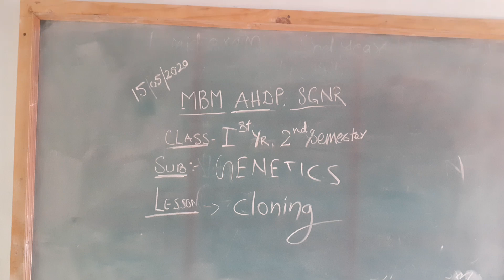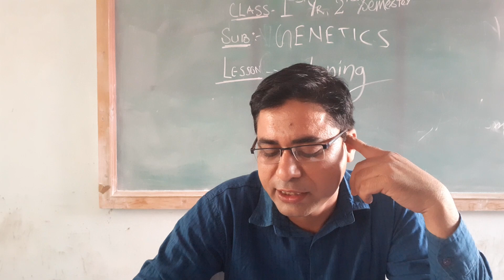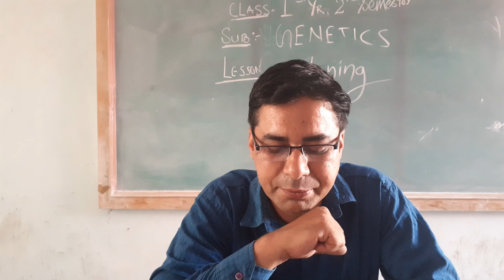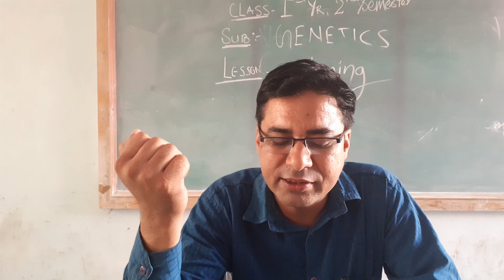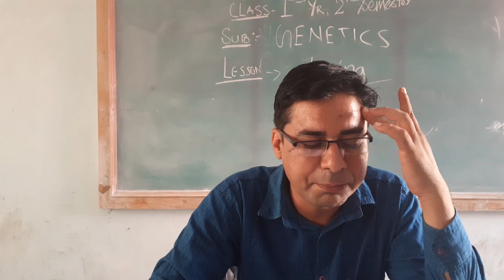MBM AHDP 1st Year 2nd Semester